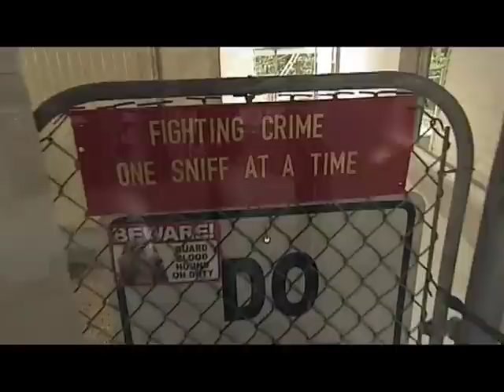832 K9's Deputy Dogs Hound Dog Training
Daytime profiles the 832 K9's Deputy Dogs hound dog training facility in Inverness Florida.